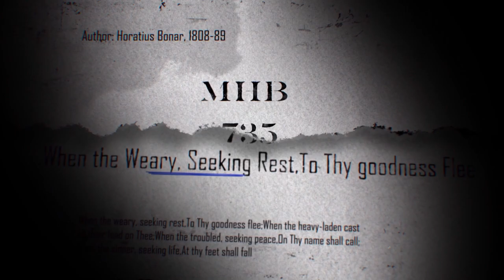WHEN THE WEARY, SEEKING REST (MHB 735)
Executive producer: Rev. Dr. Rosalind Joyce Aryee